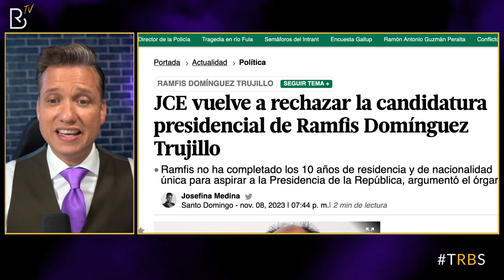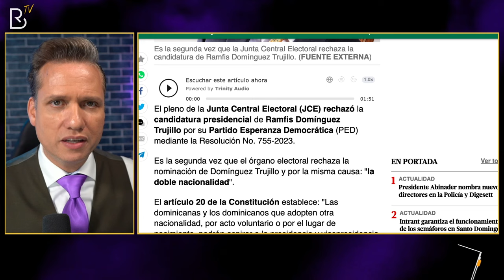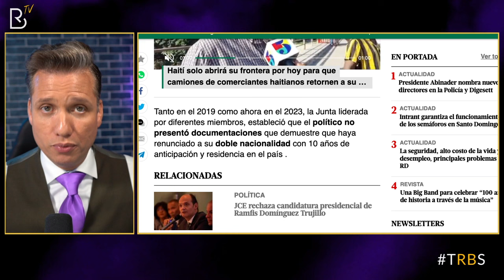JCE rechaza candidatura presidencial de Ramfis Dominguez Trujillo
La Junta Central Electoral (JCE) vuelve a rechazar la candidatura presidencial de Ramfis Domínguez Trujillo.

En una entrevista en nuestro programa InsideTalksRB, Ramfis expresó su seguridad de que, en esta ocasión, podría presentar satisfactoriamente la candidatura —y recibir el visto bueno, por parte del organismo rector electoral.

¿QUÉ EQUIPOS USO?
Cámara principal - Sony a7iii
Cámara para Vlogging Exteriores - Sony ZV1
Dummy Battery for ZV1
Cámara 2 - (ElGato Facecam)
Cámara 3 - Logitech Brio 4K Webcam
Micrófono - Shure SM7B
Micrófono 2 - Shure MV7
Micrófono 3 - Rode PodMic
Rodecaster II
Rodecaster Travel Case
GoPro (sólo cámara)
GoPro (y accesorios)
Monitores (speakers)
Ring Light & Tripod

En este canal tratamos las últimas noticias de lo que pasa en los Estados Unidos, Latinoamérica y en partes del mundo. Temas de bien social, inmigración, economía, finanzas, deportes, entretenimiento, crecimiento y desarrollo personal, psicología, marketing, desarrollo y crecimiento profesional, oratoria, comunicación, marca, relaciones públicas, negocios, emprendedores o emprendimientos, salud y más.

Descargo de responsabilidad:
El contenido de estos videos no se interpretará como asesoría o para uso fiscal, legal, de seguros, de construcción, de ingeniería, de salud y seguridad, eléctrico, de asesoramiento financiero u otro. También, este contenido podría estar desactualizado o ser inexacto; es su responsabilidad verificar toda la información. Este es un video de Youtube sólo para fines de entretenimiento e información.